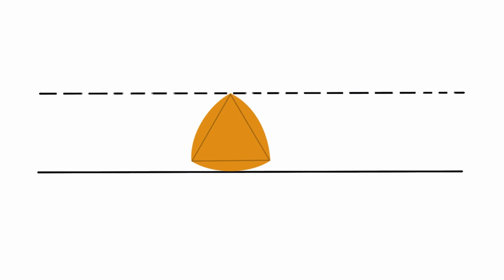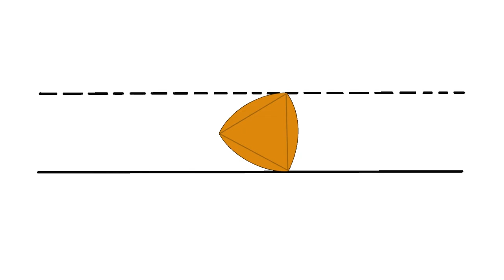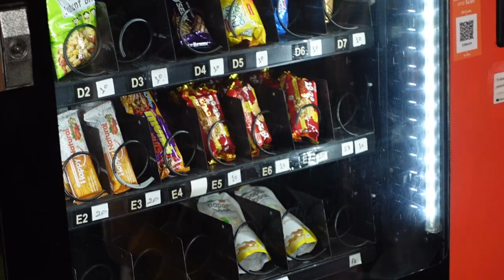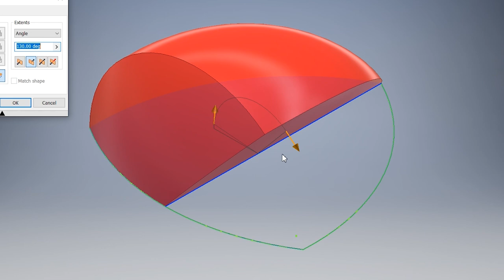Non Circular Wheels | Reuleaux Car | Curiosity 19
Reinventing the Wheel! Can you imagine non-circular wheels of a car? Let’s explore the concept of Reuleaux Triangle in the video.

रहिमन रुलो राखिये , भूल जाईये गोल ।
गाड़ी भी सीधी चले, बुद्धि को दे खोल ।।

Just like a circle, the Reuleaux Triangle is also a shape of constant width. Despite being non-circular, they give a surprisingly smooth ride. Although their radius isn't constant, their width is the same from all sides.

This is the 19th video (in a series of 100) to ignite curiosity and teach science in an engaging manner.

About Us